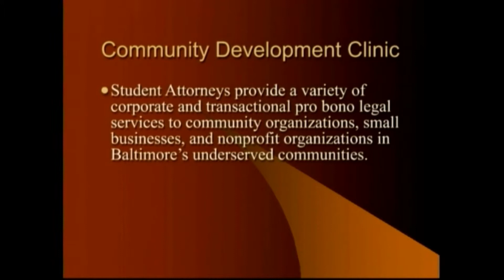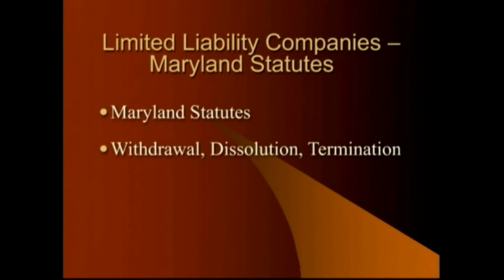UB Law Seminar.mp4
Coastal Productions Studio produced this seminar for the University of Baltimore School of Law using multiple camera and mics. These are selected scenes from this seminar.